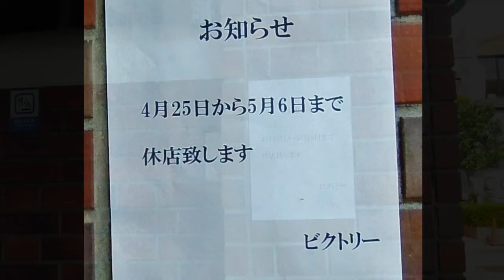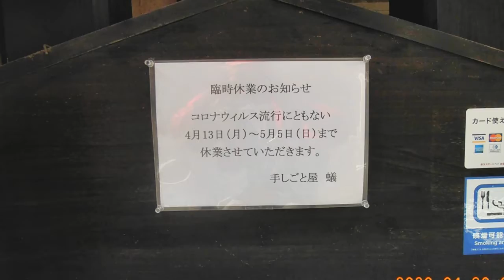200430武漢ウイルス対応張り紙 第8弾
200430武漢ウイルス対応張り紙 第8弾